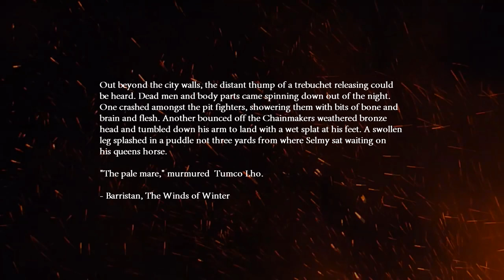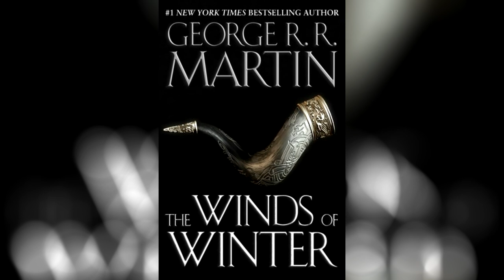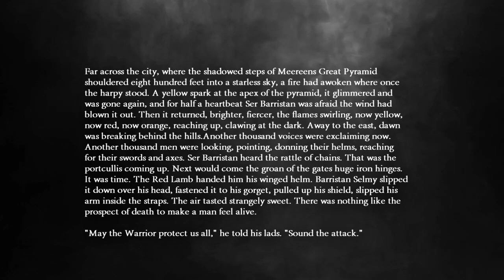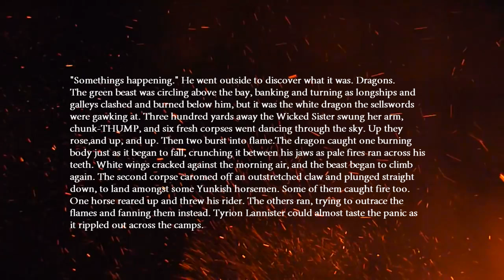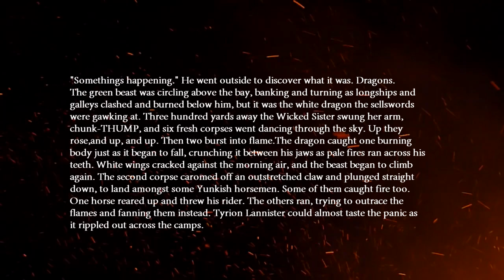Winds of Winter Predictions: The Battle of Fire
Daenerys may have left Meereen at the end of A Dance with Dragons, but the battle of fire isn’t waiting for anyone - it’s about to go down on the opening pages of The WInds of Winter. Barristan, Tyrion, Jorah and Penny, the Unsullied, and the newly-arrived Ironborn fleet are about to do battle with the armies of the slave cities of Essos, and we’ll set the stage for the carnage to come.

Winter's Winds are blowing, and @Quinn's Ideas and @Lucifer means Lightbringer are bringing you the 23 most-anticipated plotlines of George R. R. Martin's The Winds of Winter during the month of March.

I HAVE A NEW BOOK! Get on the email list for my upcoming Fantasy/Horror Graphic Novel, Tadhya